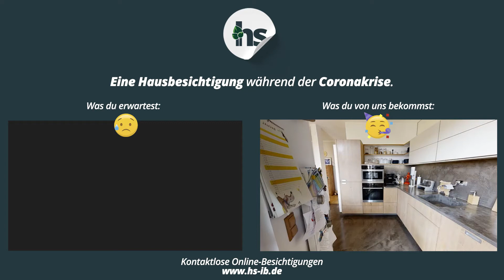Immobilienverkauf mit dem richtigen Partner - auch in der Coronakrise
Auch in der aktuellen Situation 😷 ist ein Immobilienverkauf mit dem richtigen Partner 👨‍💼 keine Raketenwisschenschaft! 🚀